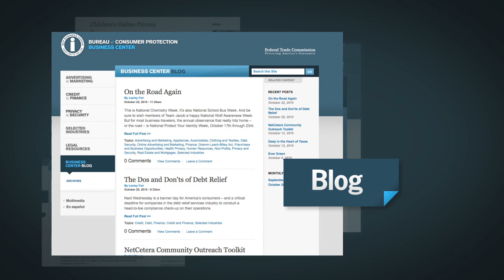The Business Center Is Your Link to the Law | Federal Trade Commission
The Business Center ) is your link to the law. It gives you and your employees the tools you need to comply. Learn how you can use the free resources to enhance compliance and build your customers' trust.
Transcript:
Regardless of the size of your company or the industry you’re in, knowing your compliance responsibilities -- and fulfilling them -- makes good business sense.

The Federal Trade Commission’s Business Center is your link to the law.  It gives you and your employees the tools you need to comply which in turn builds customer confidence and trust.

Visit the Business Center for:

Practical guidance on advertising, credit, data security and other need-to-know topics, How-to videos from subject matter gurus, and A must-read blog with timely information.

The resources in the Business Center are yours to share.  You may want to use them for an article in your newsletter or blog.

Or share parts of the site with your online social or professional network.

You might use the videos in your next presentation or in-house training. Or order free materials to give out at a conference or community event.

It’s easy to learn more about compliance, visit the Business Center at business.ftc.gov.

1) contain spam or are off-topic
2) use vulgar language or offensive terms that target specific groups or contain personal attacks
3) are sales pitches, promotions, urls or links to commercial sites
4) spread clearly misleading or false information
or
5) include personal information, like home addresses